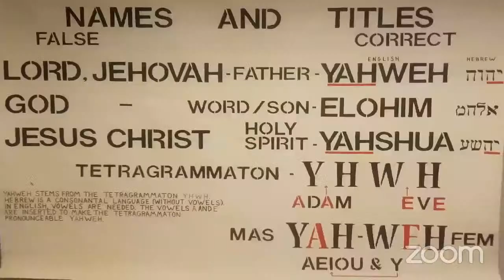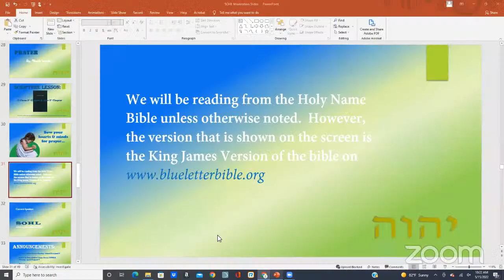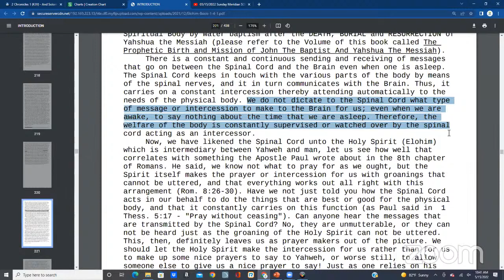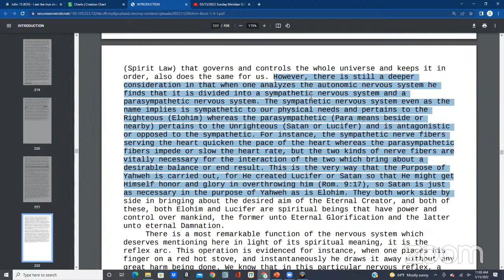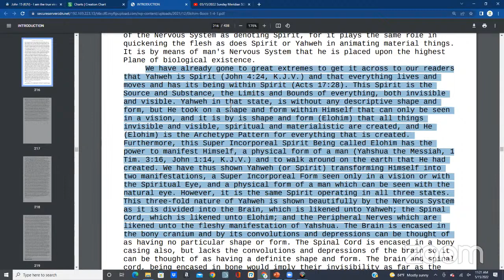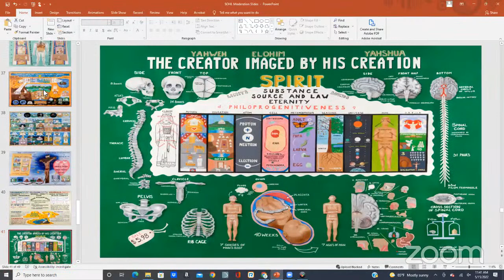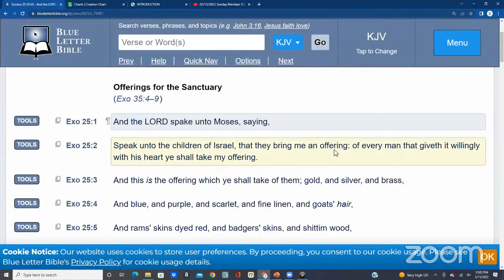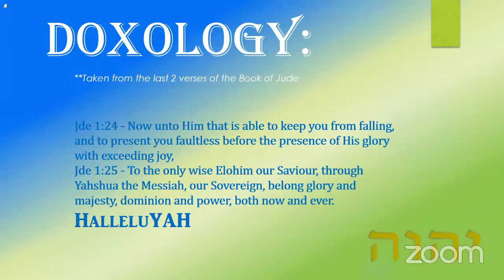05/15/2022 Sunday Meridian SOHL: 2 Chron 1st Chapter & Prov 1st Chapter